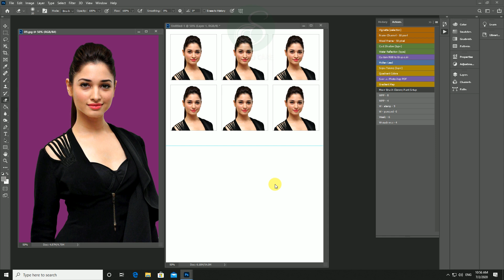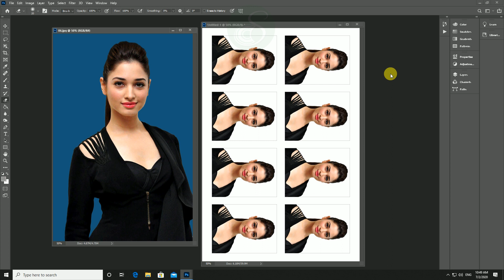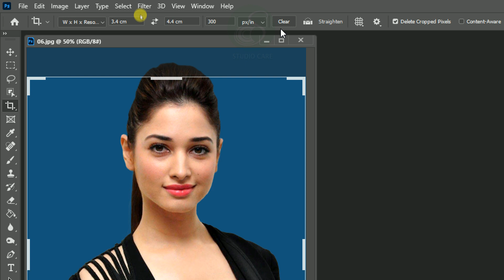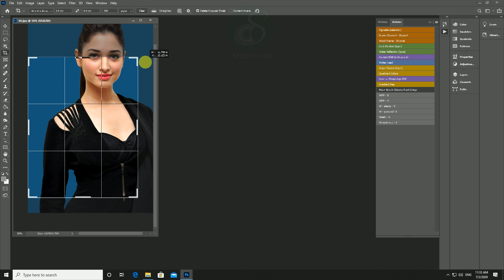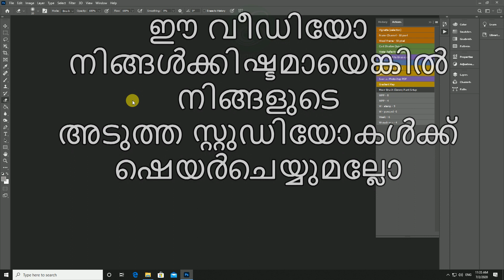Action Magic In Photoshop | ഏതുകളറും വൈറ്റ് ബാക്ഗ്രൌണ്ടില്‍ പാസ്പോര്‍ട്ട്സൈസ് ഒരുക്ലിക്കില്‍ FREE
Query Solved
How to use Photoshop Action
How to Install Action
Any Colour Remove with white Background Pasport Size Tutorial
photoshop CC2020 version-21.2.0
how to install plugins
free action